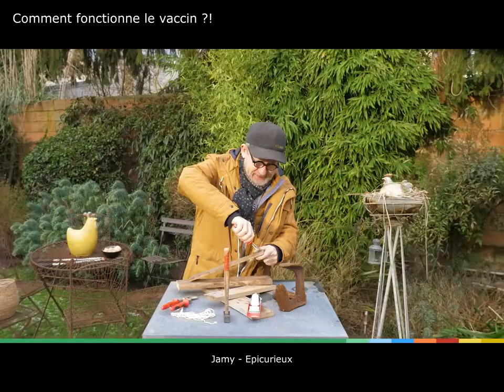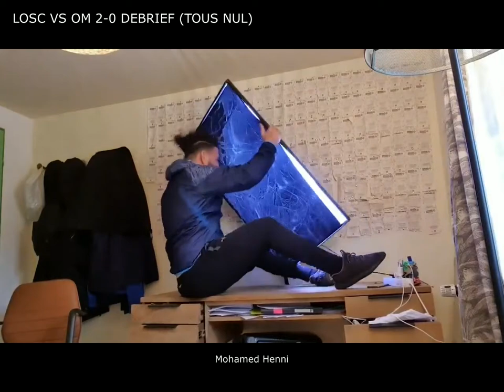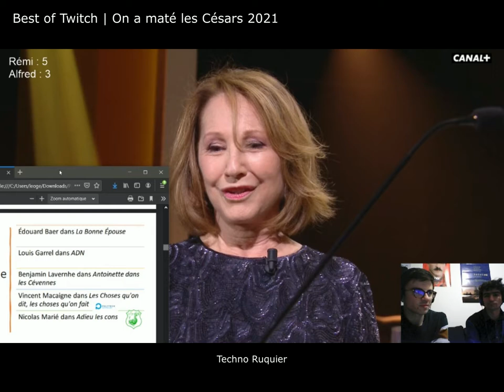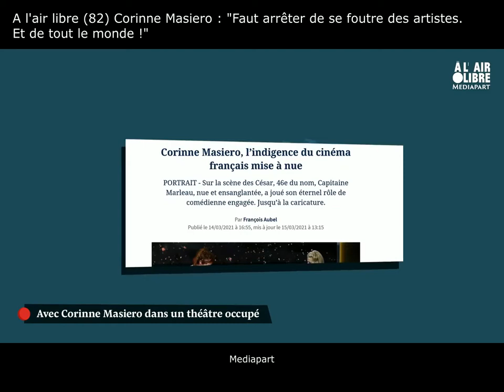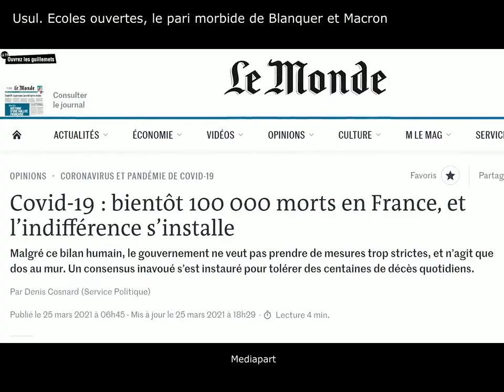Un Œil sur Youtube - Mars 2021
L'existence tu en as marre ? Fume une plante et ça repart !